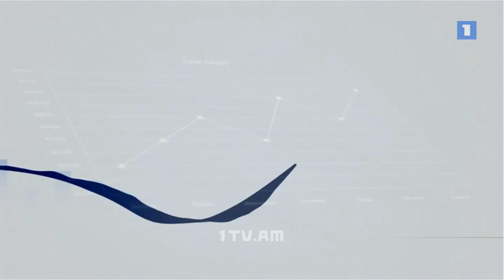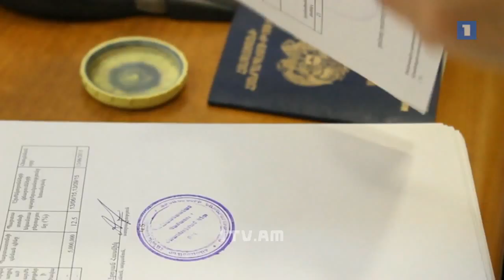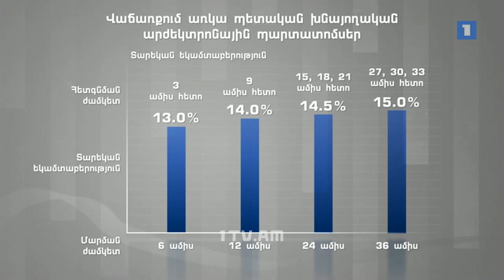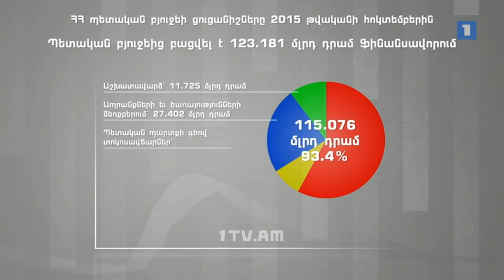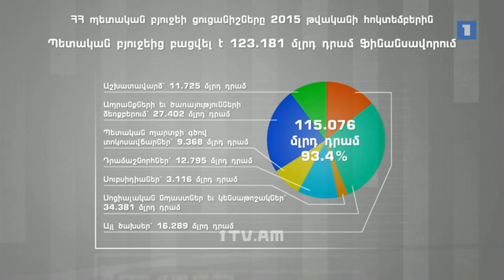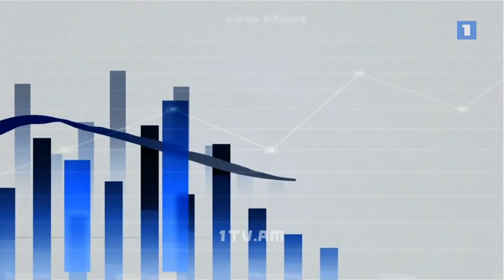ՀՀ պետական պարտքը եւ պետական բյուջեի ցուցանիշները